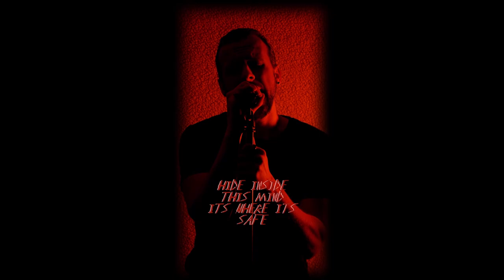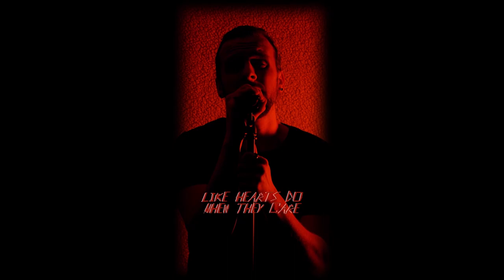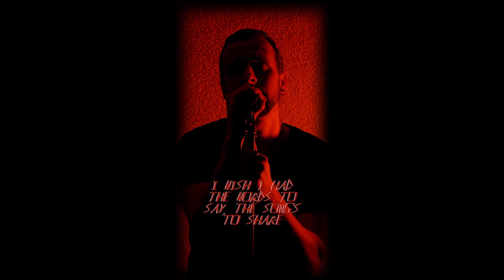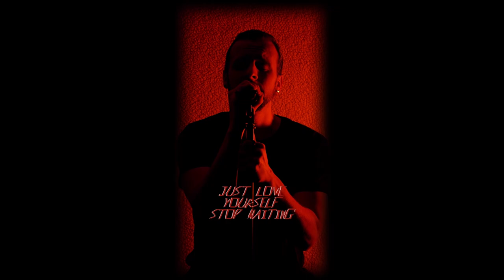Buggs - Mirrors (Live Performance)